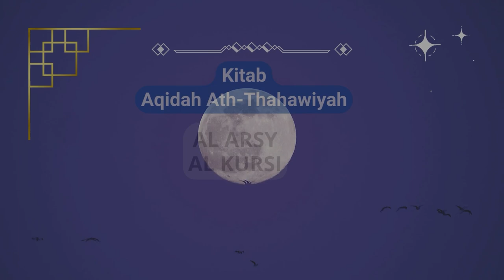Kajian AHAD Aqidah Ath-Thahawiyah - Arsy dan Kursi (2) | Ust Nur Khozin Lc., M.A.